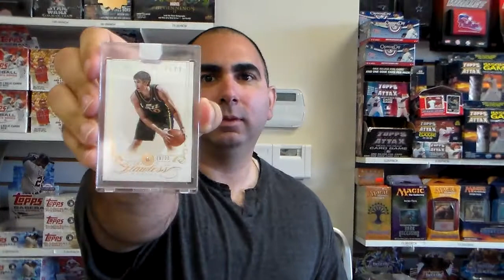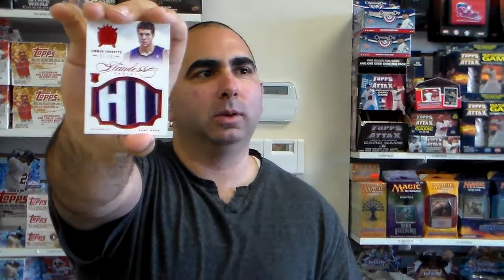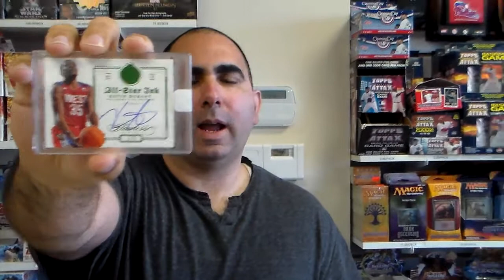2012/13 Flawless Basketball Box Break 1